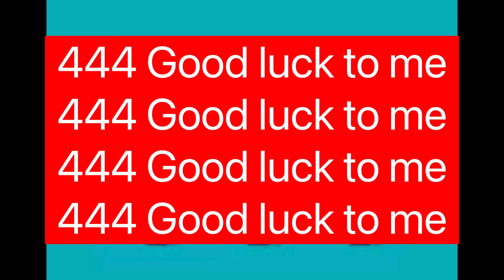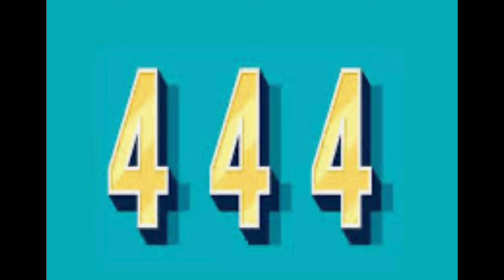Powerful Magic Day / 4.04 2024 / Don’t miss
The Significance of Wicks